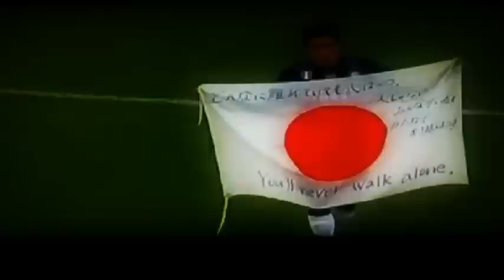Yuto Nagatomo- The Black & Blue Samurai